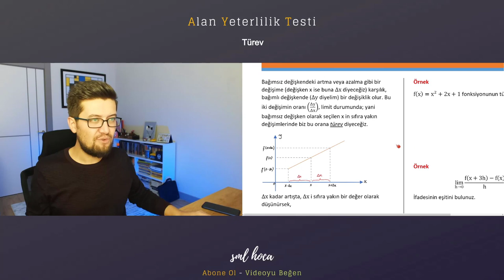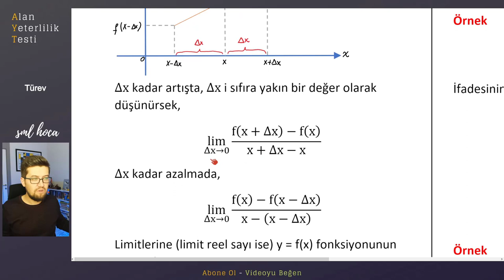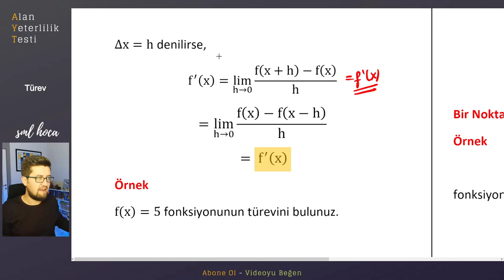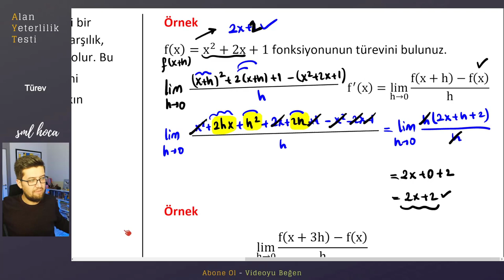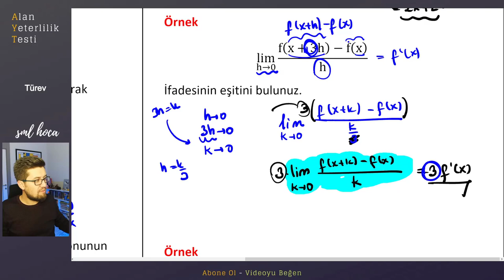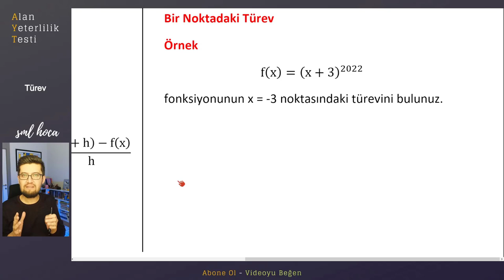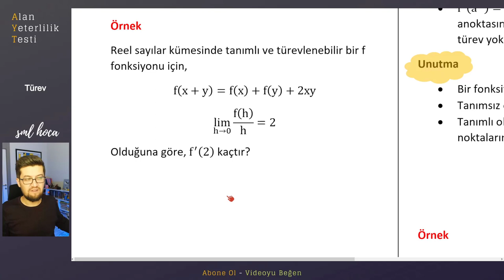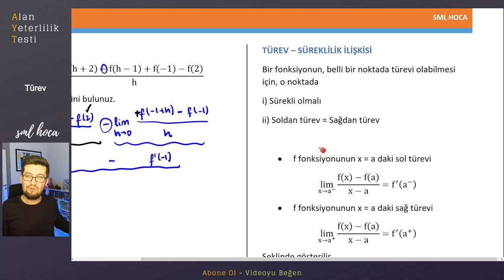AYT KAMP | Türev Part - 1